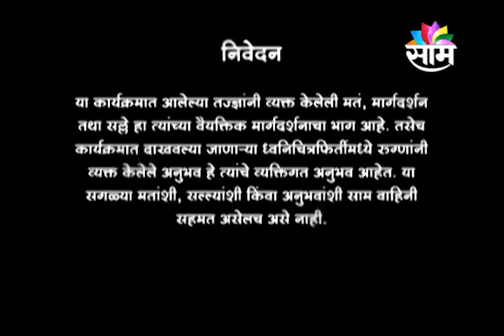26/08/2021/SAAM SANJEEVANI/DR. VIJAYRAO MAHADIK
26/08/2021/SAAM SANJEEVANI/DR. VIJAYRAO MAHADIK
विषय - पिंपल्स आणि वांग यावर आयुर्वेद उपचार